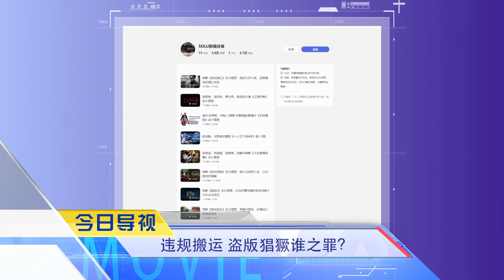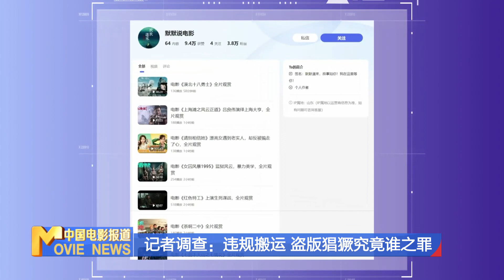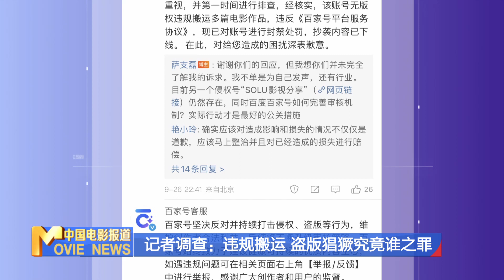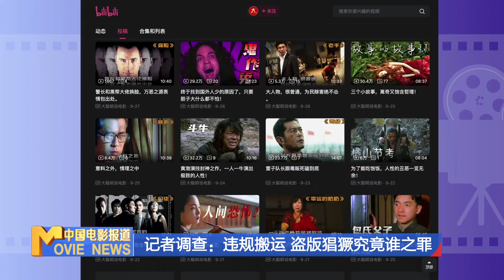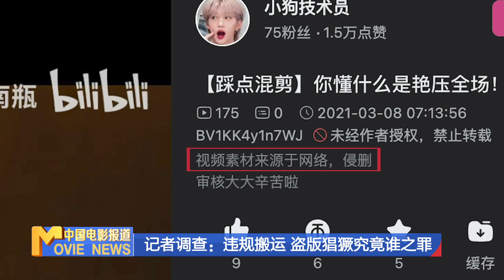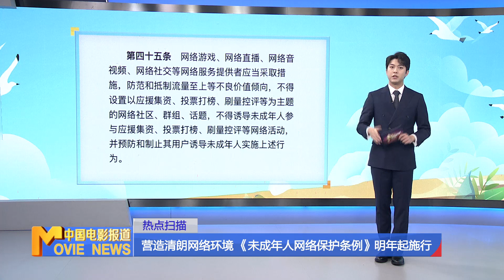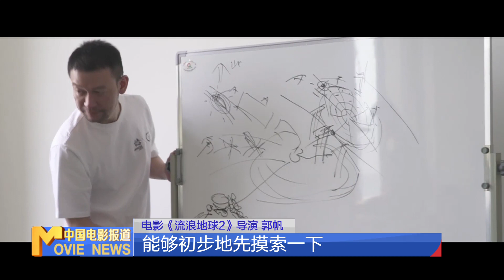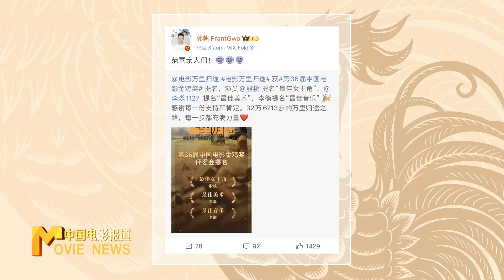提名者说-第36届中国电影金鸡奖提名者系列访谈 298期【中国电影报道 | China Movie News】